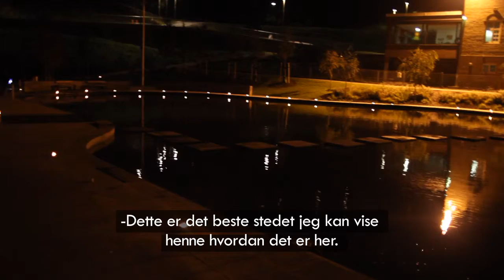Lysvandring langs Alnaelva 2012